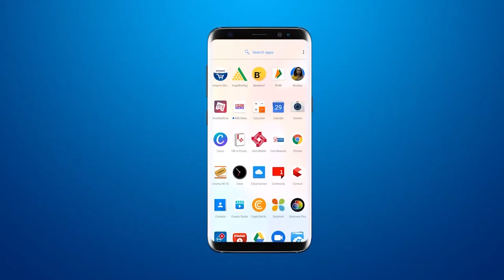Why we celebrate 5 June as world environment day? 5 Air Purifying Indoor Plants for Your Home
Why we celebrate 5 June as world environment day?,5 Air Purifying Indoor Plants for Your Home,plants for decoration,best indoor plan ts for decoration,stylish indoor plants,what plants to grow,beginners,must have indoor plants,indoor gardening for beginners,indoor plants india,best gardening channel indian,World Environment Day 2021,Happy World Environment Day 2021,Happy World Environment Day messages,World Environment Day,World Environment Day 2021 quotes